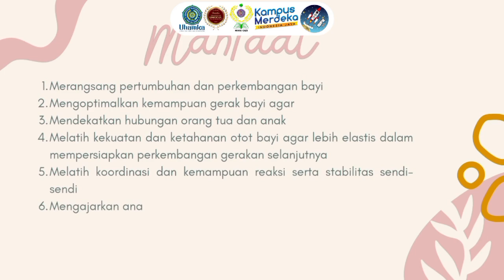KARYA PEMENANG LOMBA 𝘙𝘌𝘌𝘓𝘚 𝘞𝘖𝘙𝘒𝘖𝘜𝘛 𝘊𝘏𝘈𝘓𝘓𝘌𝘕𝘎𝘌 NFU 2024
Halo, Sobat Gizi!🤗

Gimana nih kabarnya? Semoga selalu baik ya

Berikut karya pemenang lomba 𝘙𝘦𝘦𝘭𝘴 𝘞𝘰𝘳𝘬𝘰𝘶𝘵 𝘊𝘩𝘢𝘭𝘭𝘦𝘯𝘨𝘦 Juara 1 yang dimenangkan oleh Ana Nur Anisa

Selamat kepada pemenang Lomba 𝘙𝘦𝘦𝘭𝘴 𝘞𝘰𝘳𝘬𝘰𝘶𝘵 𝘊𝘩𝘢𝘭𝘭𝘦𝘯𝘨𝘦, karya ini tidak hanya menginspirasi tapi juga memotivasi kita semua untuk terus berlatih dan berusaha lebih keras. Terima kasih atas kreativitas dan dedikasinya!